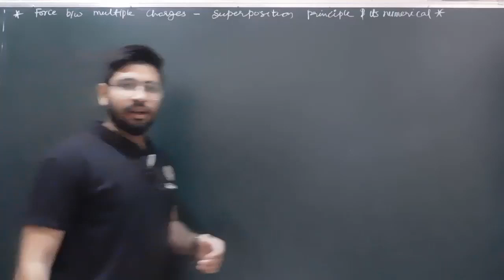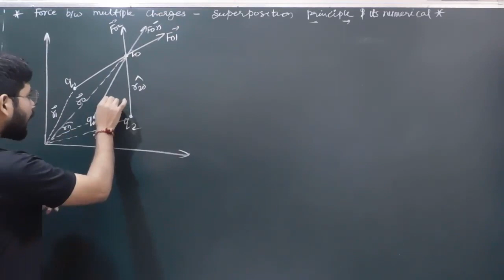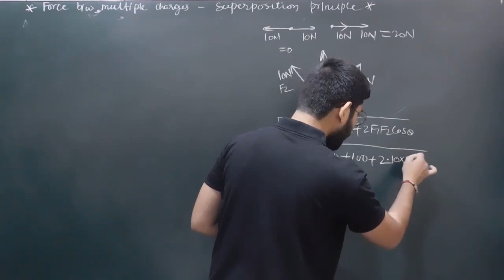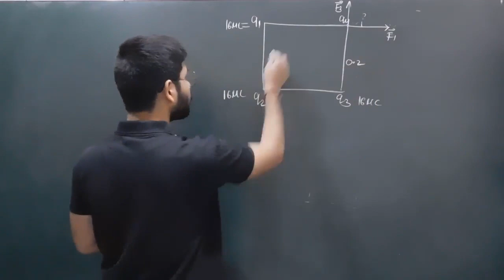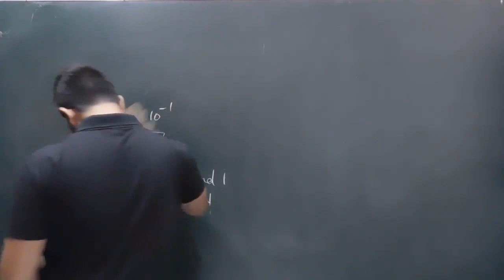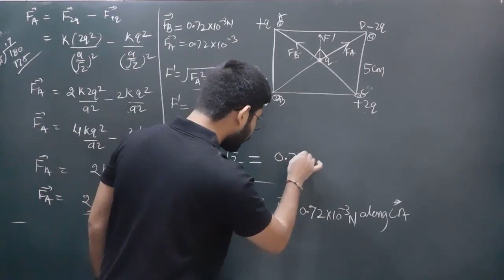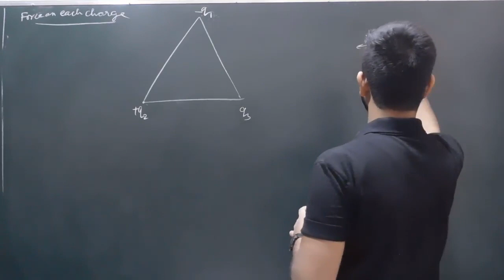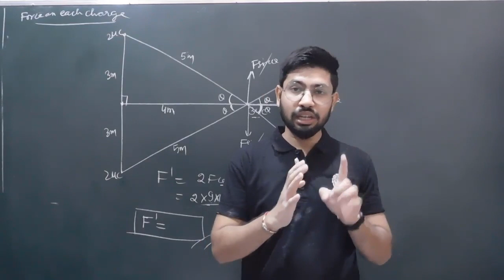Class12th Physics Chaper 1 || Superposition principle || Force b/w multiple charges || Abhishek sir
SuperPosition principle of charges
Electric charge and field
Superposition theorem of charge